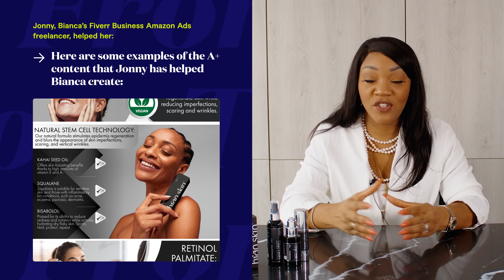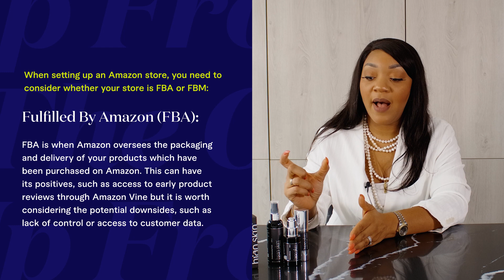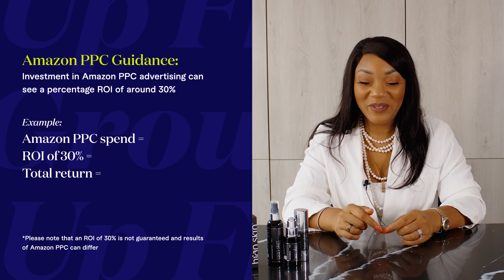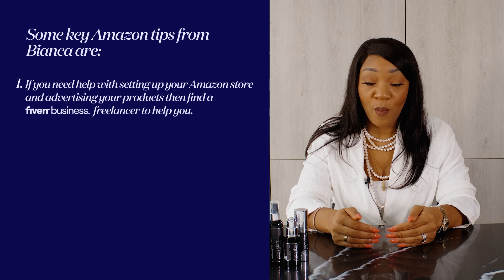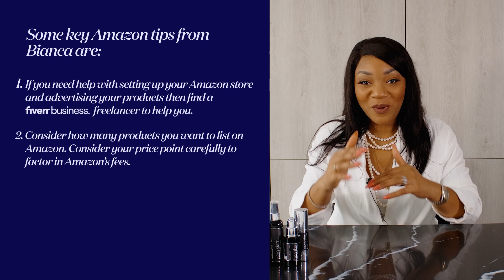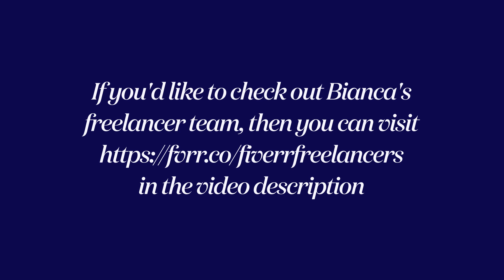How to start a Beauty Business | Ep 16: Selling on Amazon [Amazon FBA] | Fiverr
As an e-commerce giant, Amazon can be an effective way to drive sales of your products alongside any e-commerce activities you're already planning. In this episode, Bianca takes you through the process of getting set up on  and some key things to consider before jumping into the ocean that is Amazon.

Check out our From The Ground Up page to learn more about Fiverr Business and Bianca's journey to check out Bianca's freelancer recommendations. Don't forget to visit Bianca's website and explore the products she offers at